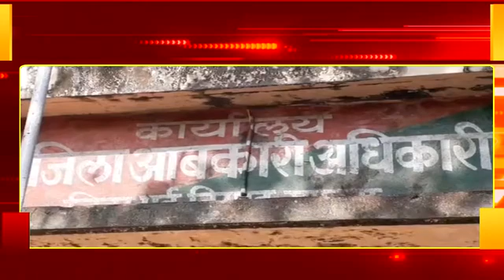वैक्सीन का सर्टिफिकेट नहीं तो शराब दुकान पर नहीं मिलेगी शराब, जिला आबकारी अधिकारी ने किया फरमान जारी